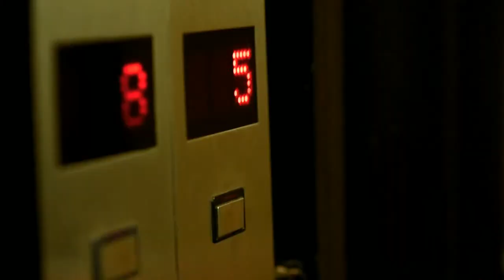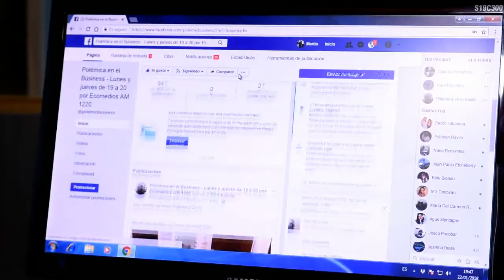POLEMICA EN EL BUSINESS con Claudio Destefano 3-9-2018